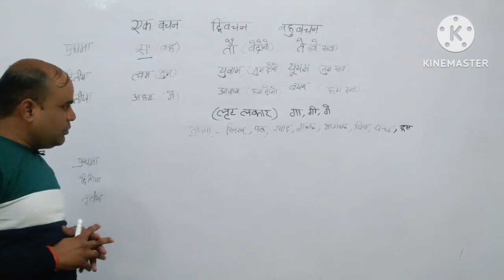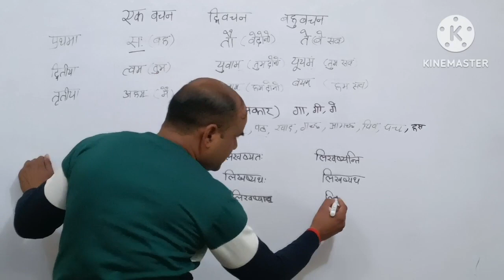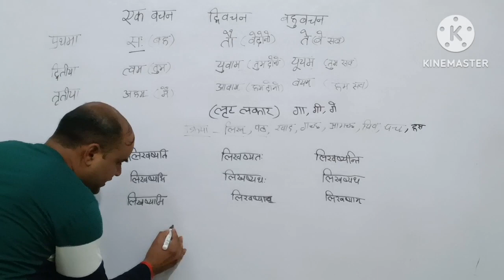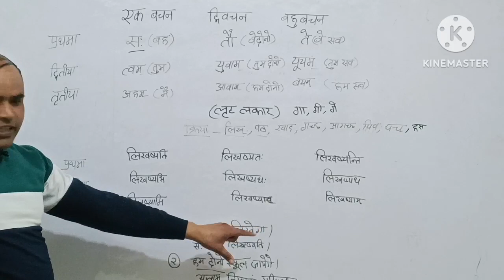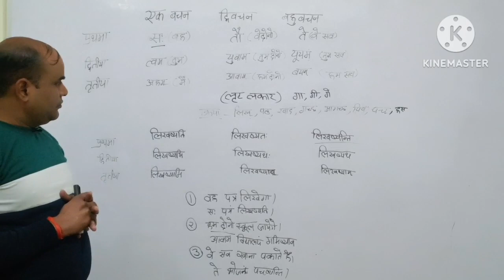Translate into Sanskrit